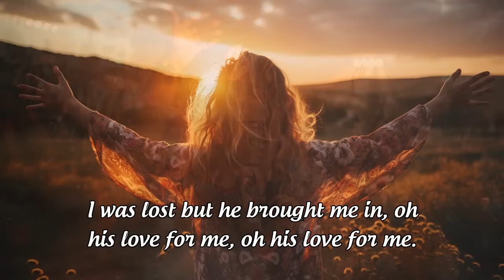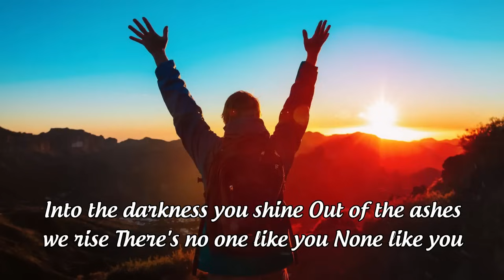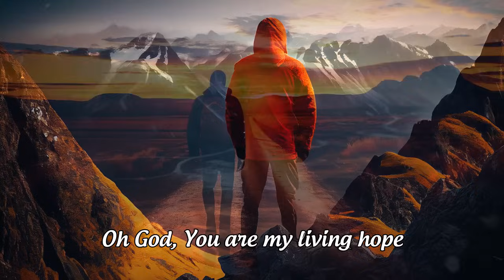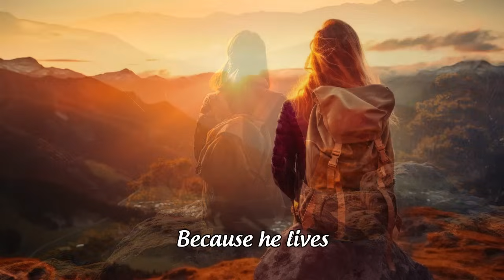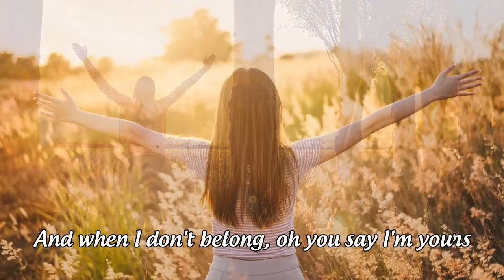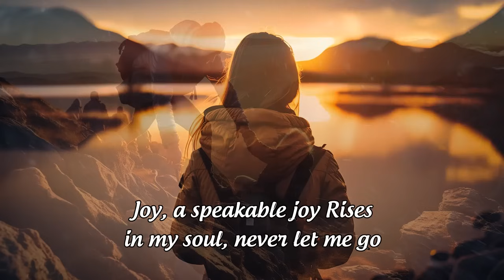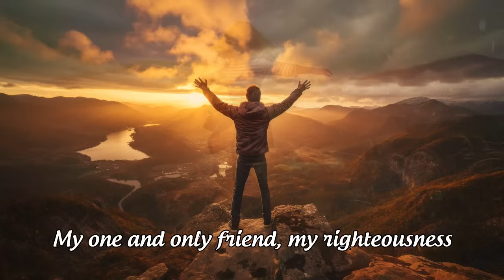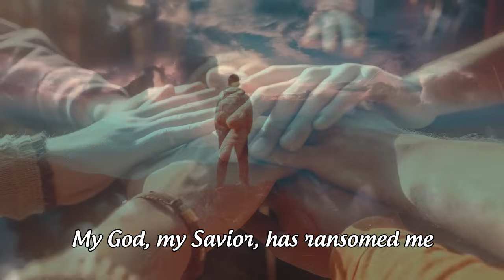Top Christian Worship Songs 2024 ✝️ Playlist Hillsong Praise & Worship Songs 🙏 Praise Worship Music